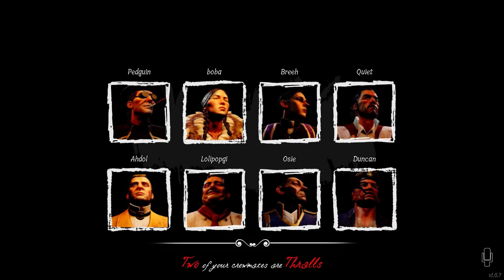Pro Tip: Don't run with the Nitro in Dread Hunger!!!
Dread Hunger! Breeh and Duncan are being sussy but we all learn a pro tip that you don't run with the Nitro.